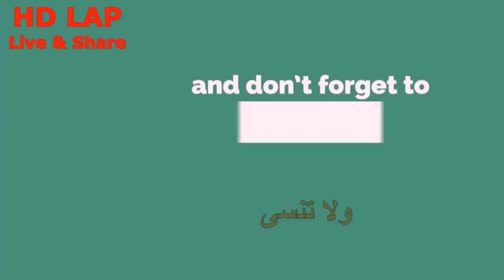Kia Stinger GT Sports Sedan | 2018 | Commercial Advertisement | Future Muscle Car